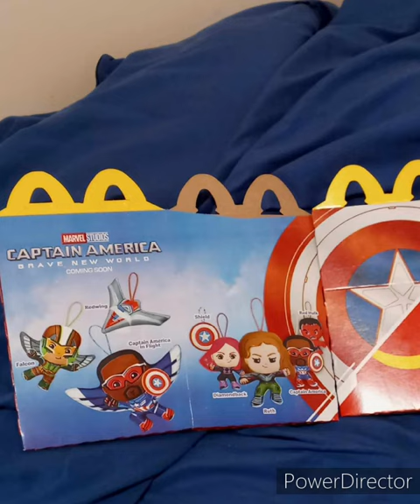Got The Captain America Brave New World Happy Meal Box!